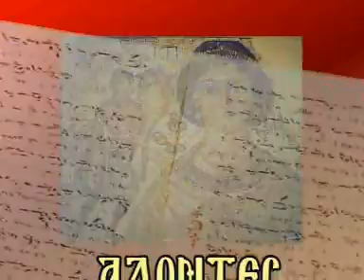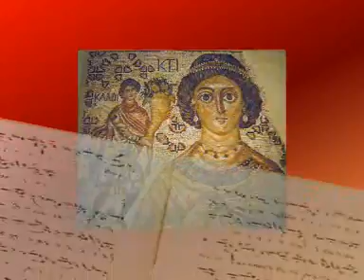ΑΔΟΝΤΕΣ ΚΑΙ ΨΑΛΛΟΝΤΕΣ π ΝΕΚΤΑΡΙΟΣ ΚΩΤΣΑΚΗΣ YOUTUBE